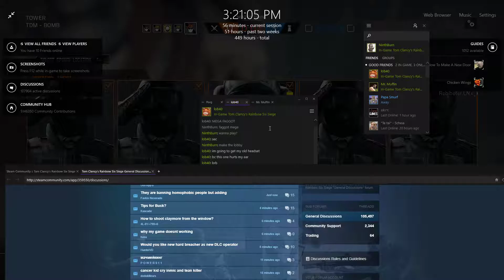Hacker in a ranked match